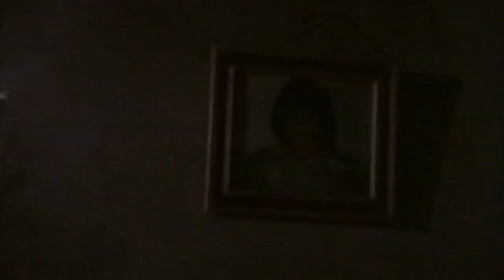CARACHURIO GUERRERO OCTUBRE 1991... #1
POR NEFTALI CABRERA.
IMAGENES DE CARACHURIO DE NUESTRA GENTE DEL AÑO  1991. PODEMOS VER A GENTE QUE YA NO ESTA CON NOSOTROS Y VER COMO ERA NUESTRO PUBLO HACE 24 ANOS. A ESTE VIDEO NO SE LE DIO "PLAY"POR CASI 24 ANOS. ASTA AHORA Y ME SORPRENDI VER IMAGENES QUE NI YO SABIA QUE EXISTIAN EN VIDEO TAPE. ESTE CASETTE ESTABA INSERVIBLE Y CON UNA REPARACION DE SE LE VOLVIO A SER TOCABLE Y RECUPERAR ESTAS IMAGENES, DISFRUTEN LAS IMAGENES, ESTE ES LA PRIMERA PARTE.